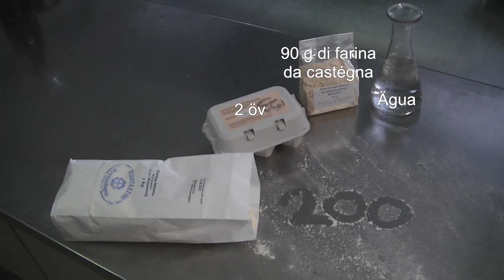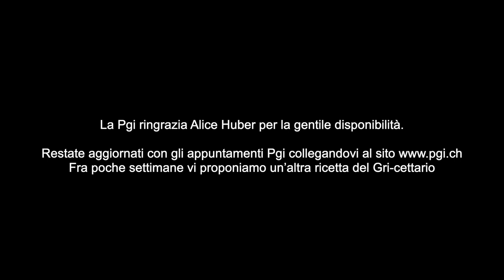«Gri-cettario: camóc in fartémf»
Questa volta ci spostiamo in Bregaglia, a Casaccia, dove Alice ci spiega come fare il camóc in fartémf